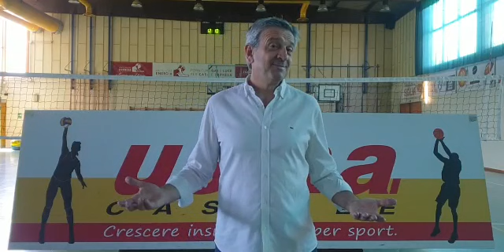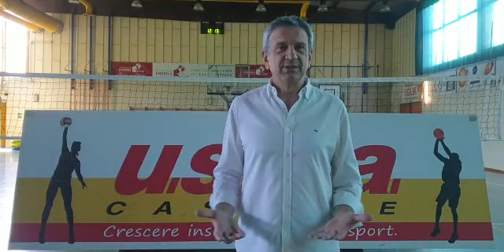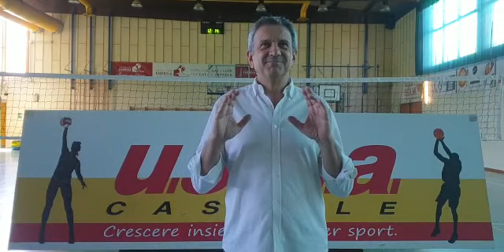Giampaolo Peccolo, presidente Usma Volley